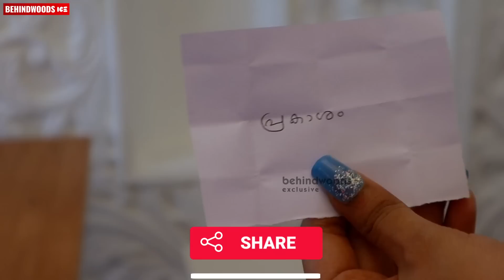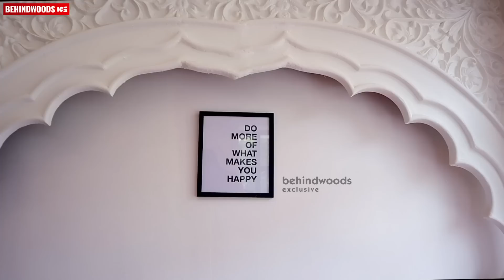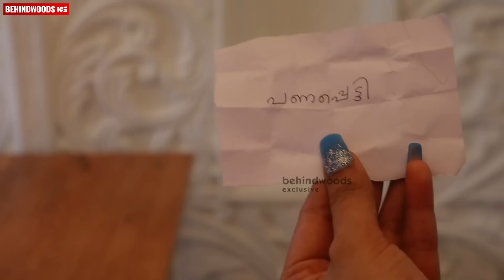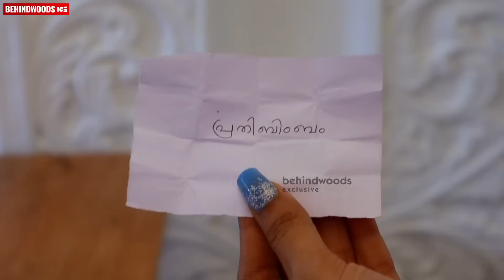Namitha ഇതുപോലൊരു പണി സ്വന്തം Restaurant-ൽ പ്രതീക്ഷിച്ചുകാണില്ല🙆🏻‍♂l Treasure Hunt @ Namitha's Cafe